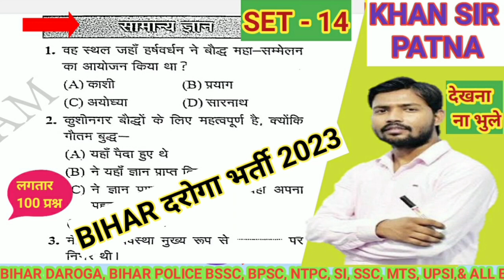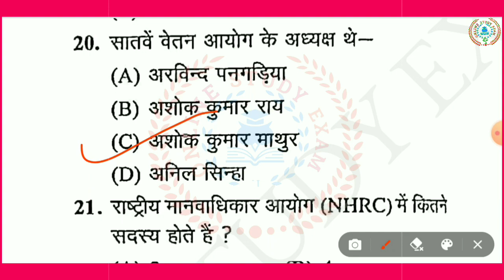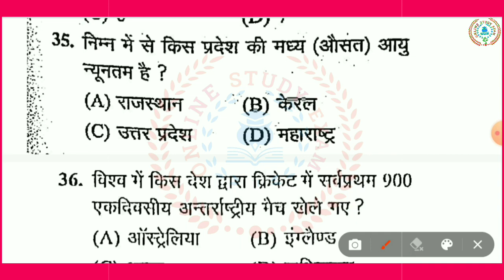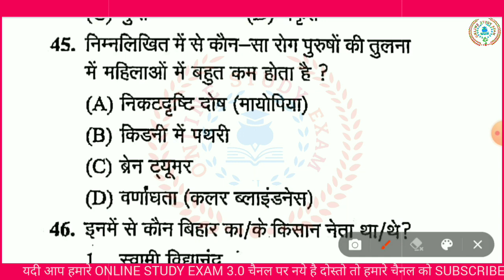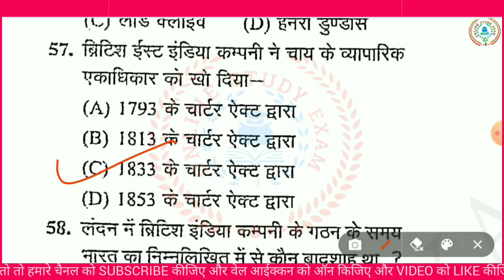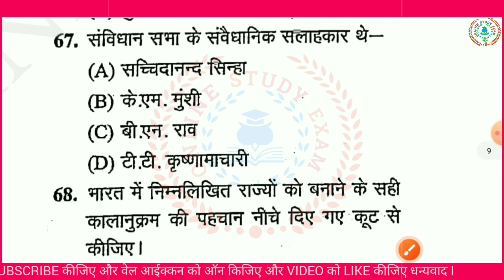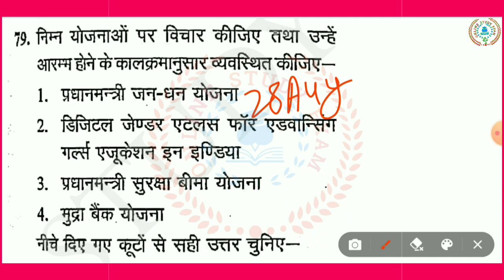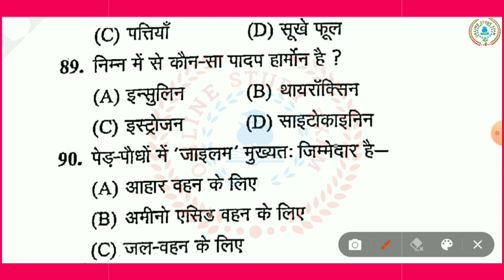KHAN SIR PATNA | BIHAR DAROGA PT PRACTICE SET ll 2023 | BIHAR SI NEW VACANCY 2023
Bihar Daroga/SI PT 2023 | Practice Set  | व्याख्या सहित | Important Question | SPARK SET | Platform

Description
# khansir
new vacancy bihar si
new book bihar daroga
gyan bindu si book
gyan bindu new book
khan sir map class
khan gs
khan sir online class
sk jah sir
 sk jha patna
sk jha new batch
sk jha offline batch
sk jha sir
sk jha
SK JHA
SK JHA PATNA
SK JHA SIR ONLINE CLASS
SK JHA SIR OFFLINE NEW BATCH
SK KHA SIR
 Gk and Gs trick
 Railyway group d exam
Ntpc exam
 RRB
SSC CHSL
SSC CGL
RAILWAY
BANK JOB
UPSC
BIHAR POLICE
UP SI
BPSC
MPPSC
IBPS
BIHAR DAROGA EXAM
Airforce
Navy
Defence
CTET
BTET
REET
PUTET
HTET
bihar daroga
Spark bihar daroga
bihar daroga spark book
spark bihar daroga new book
spark bihar daroga book review
bihar daroga spark
bihar daroga practice book
spark bihar daroga 2023

edu teria bihar daroga master video
edu teria bihar daroga
bihar daroga master video
bihar si previous year history question

bihar daroga crown test series
bihar daroga
crown bihar daroga book
platform rukmani bihar daroga practice set 2023
bihar si best books
bihar si ghatna chakr
ghatna chakr bihar si
bihar daroga 2023
bihar si vacancy new

bihar si master video
bihar daroga previous year question
bihar si questions bank

bihar_si_2023 edu_teria KHAN SIR PATNA | BIHAR DAROGA PT PRACTICE SET ll 2023 | BIHAR SI NEW VACANCY 2023